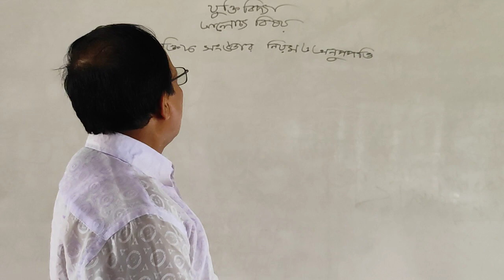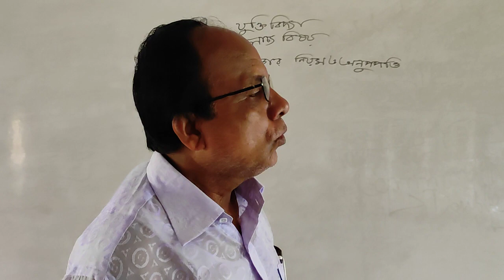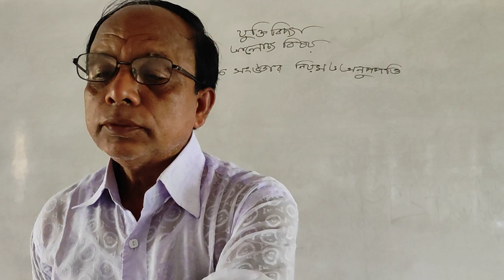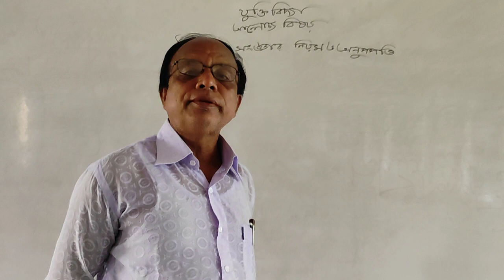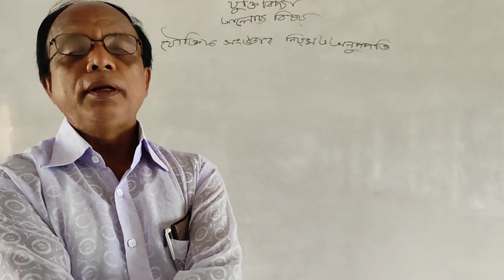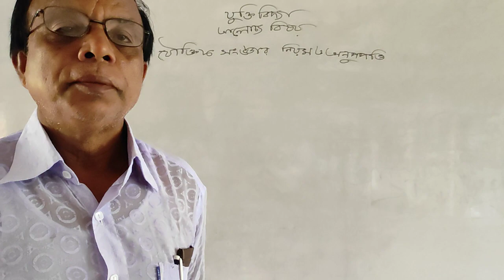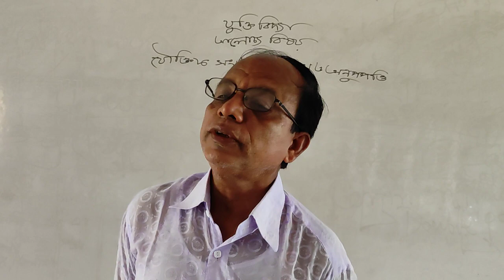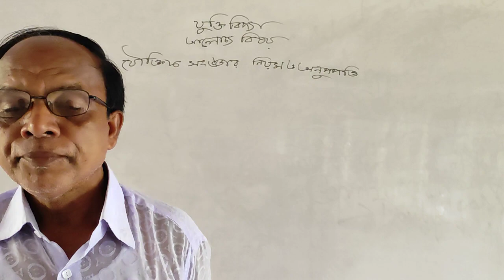Bankra Degree College